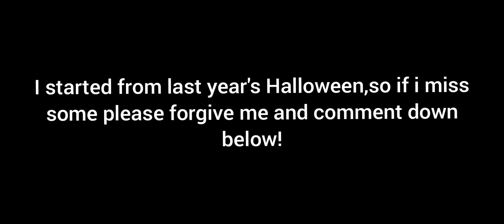These ✨FREE✨ epic blueprint have custom iron sights! [Call of duty mobile]